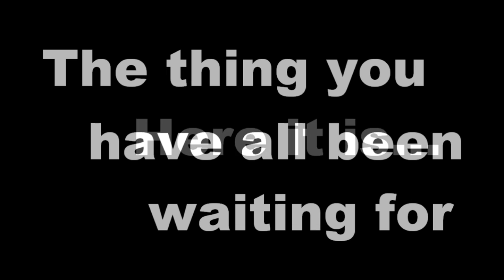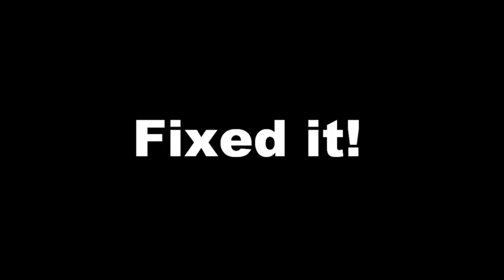Skyrim: The Final Battle, End of the Dragonborn DLC Walkthrough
Delageo has done it finally!  After some magical bologna he takes out Miraak and becomes the most powerful Dragonborn ever!